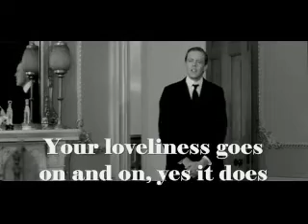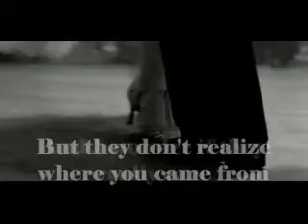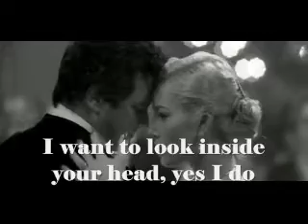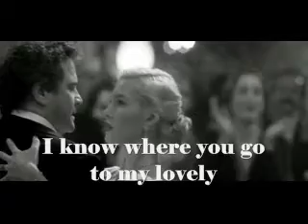Peter Sarstedt – Where Do You Go To My Lovely (1969)